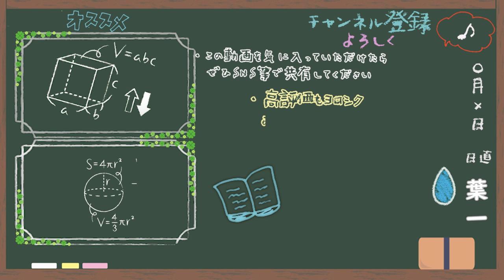簡単な自己紹介＋α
‹使用音源›
「甘茶の音楽工房」